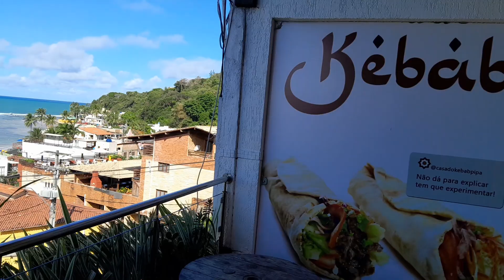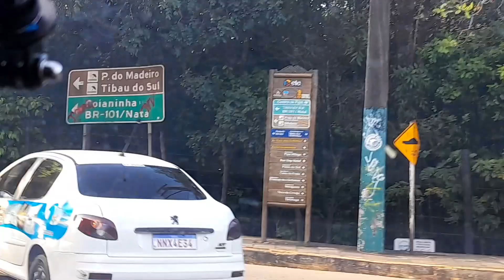PIPA/RN - Feriadão na Praia mais famosa do Nordeste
Nesse vídeo fazemos um breve tour pela praia de Pipa, litoral sul do Rio Grande do Norte, revelando suas belezas e atrações.